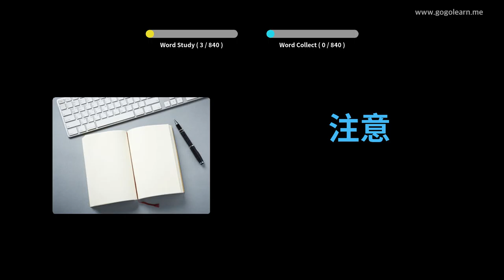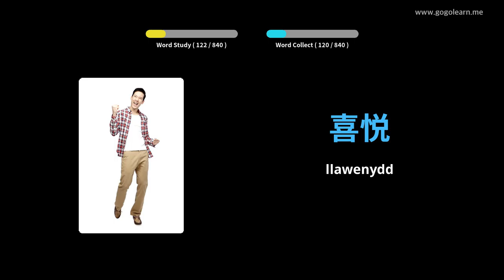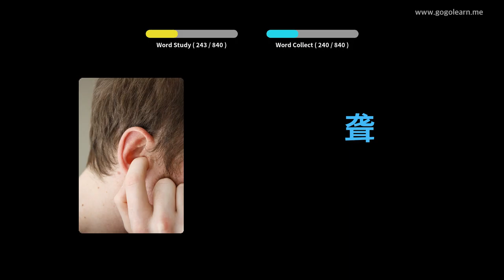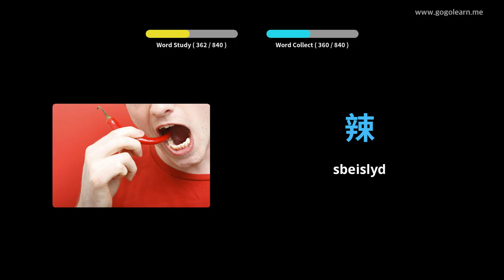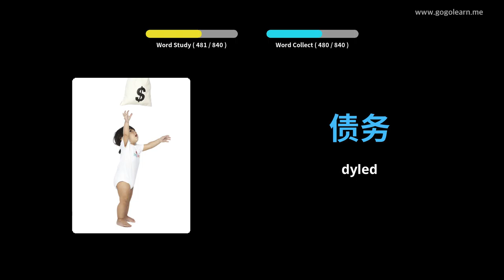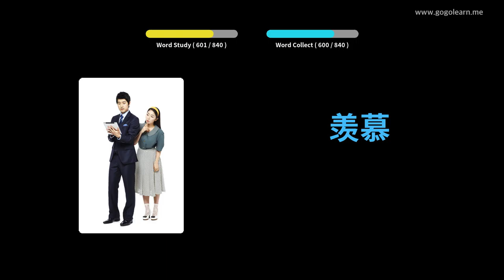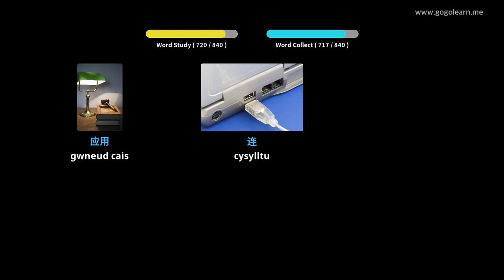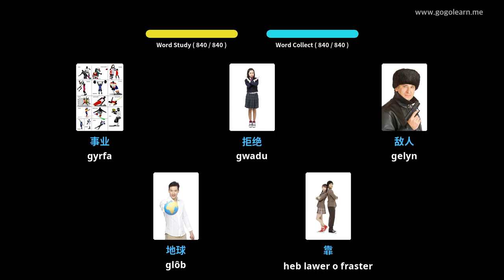Geirfa Arabeg Gwrando Wrth Gysgu | Golearn